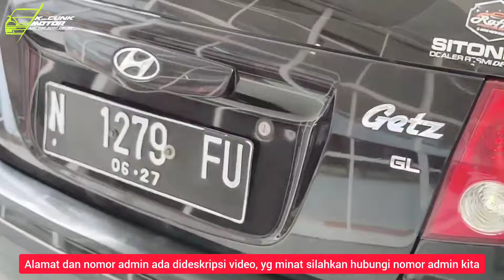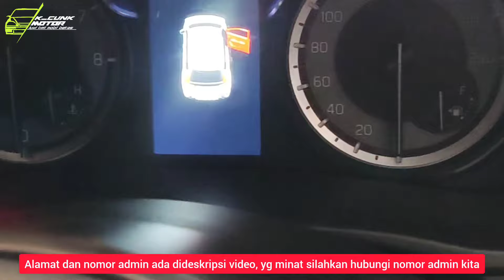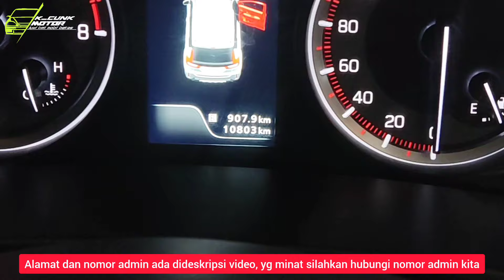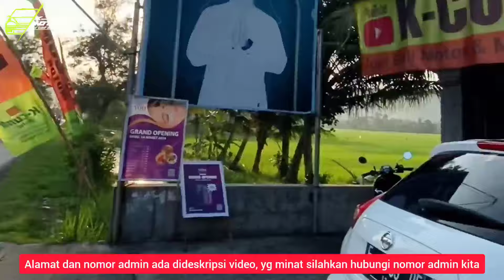JUAL HARGA BAKUL‼️REVIEW MOBIL MURAH SIAP PAKAI DIKCUNK MOTOR TULUNGAGUNG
Alamat kcunk motor di jln raya bandung-prigi desa nglampir kec bandung kab tulungagung jatim
Profil Admin: